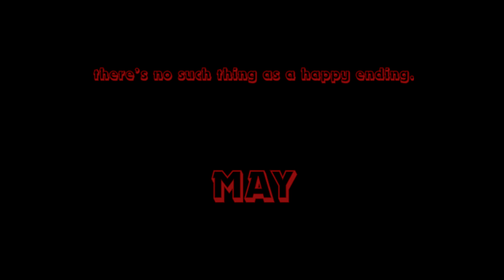Hello Neighbor: Buried Memories | Alpha 4 Release Date Trailer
There’s no such thing as a happy ending.

Coming May.